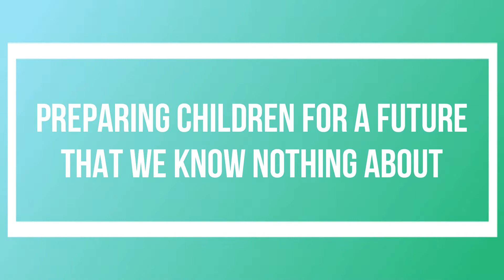|| Sh Mirza Yawar Baig || Preparing Children for a Future that we know Nothing About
This Online Lecture was held on 30 October, 2021 via Zoom App